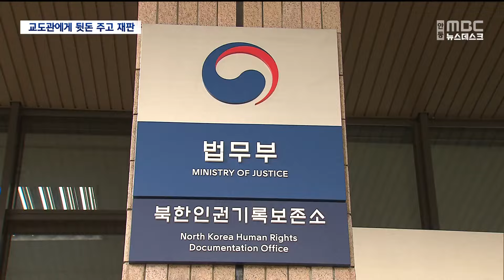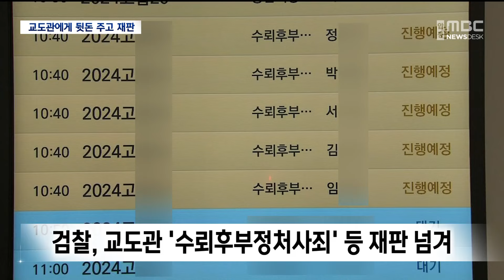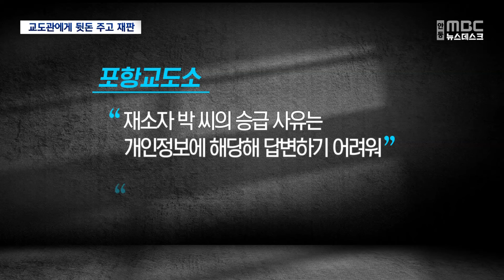[R]교도관에게 뒷돈 주고 재판 넘겨진 재소자 오히려 '모범수' 승급 / 안동MBC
2024/07/16 08:30:00    작성자 : 박성아

◀ 앵 커 ▶
포항교도소에서 한 재소자가
교도관에게 뒷돈을 주고 편의를 제공받다 적발돼 재판을 앞두고 있습니다.

이 재소자는 교도관 인사와
가석방 심사까지 관여한 의혹을 받고 있는데요, 그런데 문제가 드러나 재판까지 받는 재소자가
오히려 모범수로 승급된 것으로 확인돼
논란입니다.

박성아 기자
◀ 리포트 ▶

지난 2022년 포항교도소에 횡령 등의 혐의로
수감 중인 재소자 박 모 씨가 교도관에게
금품을 준 사실이 드러났습니다.

뒷돈의 대가로 재소자 박 씨는
여러 특혜를 받고 교도관 인사와
가석방 심사에까지 개입했다는 의혹이

이 같은 내용은 박 씨가 직접 적은 다이어리와
교도관 정 모 씨의 통화 녹취 등에
그대로 담겨 있었습니다.

◀ INT ▶교도관 정 씨-당시 재소자 김 씨(2022년 당시)
"(박 씨 측으로부터) 제가 중간에 받은 게... 7백만 원씩 다섯 번 받은 게 3천5백만 원이고... 3천5백 하고...""//

이후 법무부 감찰과 검찰 조사가 진행됐습니다.

의혹이 제기된 지 2년 반 만에
검찰은 교도관 정 씨가 재소자 박 씨로부터
수백만 원 상당의 금품을 받고
휴대전화 사용 등의 편의를 제공했다며,
이들을 재판에 넘겼습니다.

하지만, 가석방 심사와 인사 개입은
없었다고 봤습니다.

그런데 당시 뇌물 사건이 드러난 이후로도
포항교도소에선 수상한 정황이 계속됐습니다.

문제가 된 재소자 박 씨가
오히려 모범수로 승급된 겁니다.

교도소에선 징벌이력 등을 바탕으로
재소자의 등급을 심사하는데,
박 씨는 이 일로 징벌을 받고도
1급 모범수로 등급이 올라갔습니다.

◀ INT ▶김 모 씨/ 당시 포항교도소 재소자
"(박 씨로부터) 영치금을 받고 그걸 사용한 애들은 2급수였다가 징벌 갔다가 3급수로 떨어졌어요. 그런데 박OO은 1급수로 올라갔어요. 저는 아직도 특혜를 주고 있다고 봅니다."

재소자 박 씨가 가석방 심사에 개입했다는
의혹을 뒷받침할만한 또다른 재소자의 증언도
새롭게 나왔습니다.

◀ SYNC ▶최 모 씨/ 당시 포항교도소 재소자
"(재소자 박 씨에게) 돈을 빌려줬는데 한 2, 3일 지났나? (교도관)정OO 주임이 찾아와서 가석방 얘기를 하더라고요. '아무한테도 말하지 마라' 이런 식으로요."//

[ CG ]이에 대해 포항교도소는
"재소자 박 씨의 승급 사유는
개인정보에 해당해 답변하기 어려우며,
사건과 관련된 다른 교도관은 없다"고
밝혔습니다.//

"실제로 잘못된 사람들이 훨씬 더 많은데 (법무부 감찰 당시) 그 부분에 대해서는 전혀 물어보지도 않고 (다른 교도관) 이름이 나와도 덮는다는 느낌이었죠."

형기가 2주 남은 재소자 박 씨는
모든 혐의를 부인하면서
출소 이후 불구속 상태로
재판을 받게 해달라고
재판부에 요청한 상태입니다.

◀ END ▶